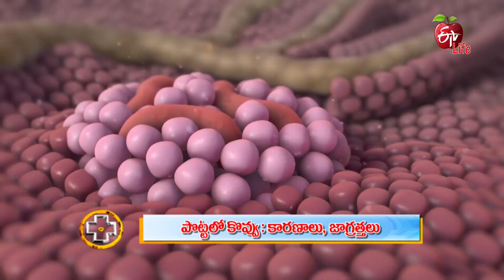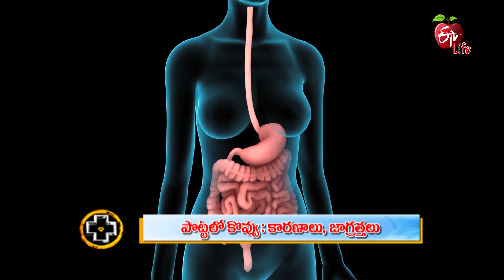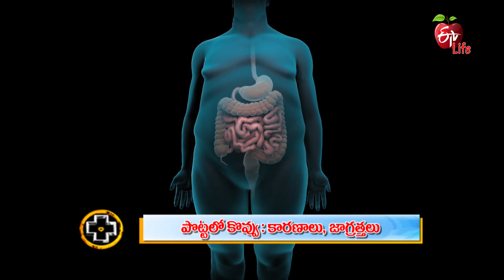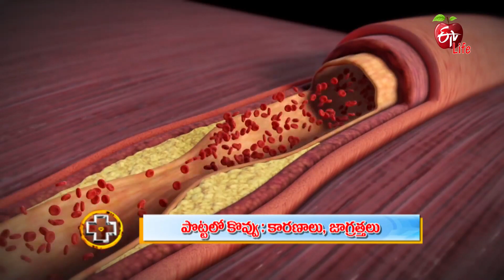Causes of Belly Fat | పొట్టలో కొవ్వు: కారణాలు, జాగ్రత్తలు | Aarogyamastu | 22nd Feb 2023 | ETV Life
పొట్టలో కొవ్వు: కారణాలు, జాగ్రత్తలు

General Physician Dr. Sravani Reddy Karumuru interprets the causes of belly fat of central obesity, she shares its effects, precautions, and treatment, and advises lifestyle changes.